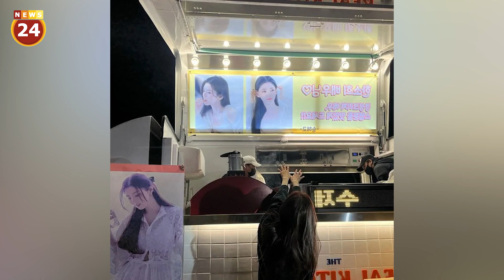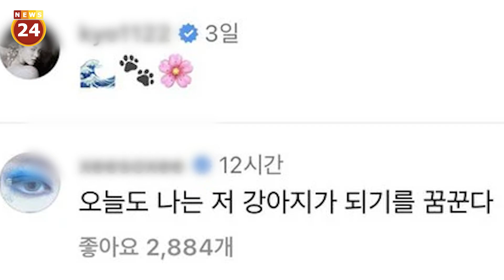Han So Hee phấn khích khi được Song Hye Kyo gửi tặng xe tải cà phê | News24h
Sáng 10/5, Osen đưa tin Song Hye Kyo đã gửi xe tải cà phê tới trường quay bộ phim Gyeongseong Creature để ủng hộ tinh thần cho Han So Hee.
Trên tấm banner, mỹ nhân Hậu Duệ Mặt Trời để lại lời nhắn cổ vũ đàn em: "Chị luôn ủng hộ em Han So Hee.
Đăng ký để xem thêm nhiều tin tức giải trí mỗi ngày